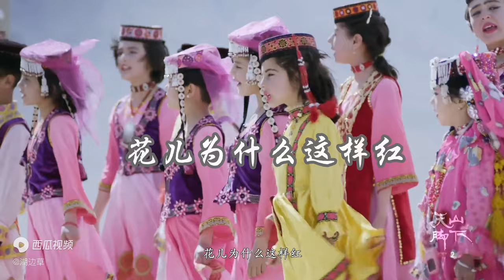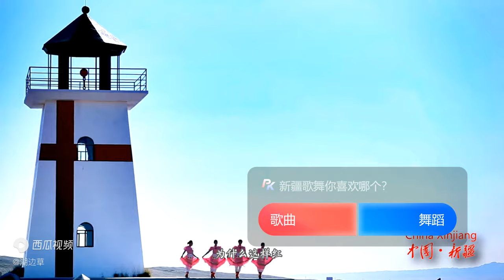《花儿为什么这样红》古丽碧塔 (塔吉克族民歌)